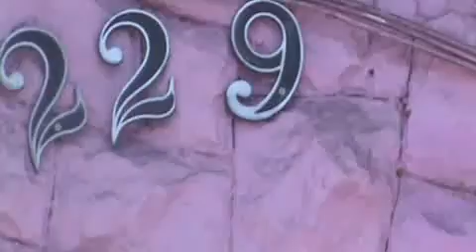VPR DN 19 26080915 R Francisco Fett 229 buraco na via solicitação 22347563